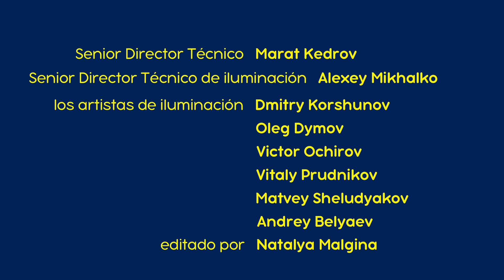Masha y el Oso - Dos Son Multitud 👭(Capítulo 36)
Masha tiene una hermana llamada Dasha. Un buen día, Dasha decide visitar a su hermana. Aunque se parecen mucho físicamente, ¡sus personalidades son muy diferentes! A diferencia de Masha, Dasha es una niña estricta y responsable. Masha está ansiosa por contarle al Oso las noticias y se lleva a Dasha con ella para visitarlo.Y en este momento, la historia se pone todavía más interesante...